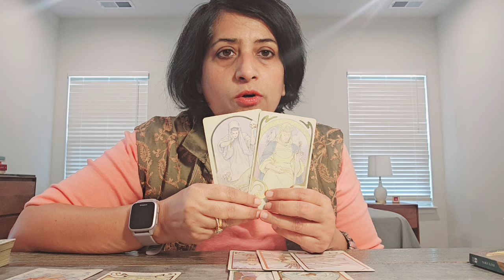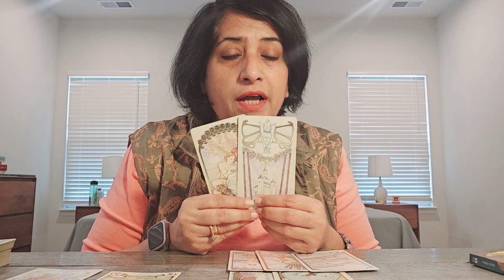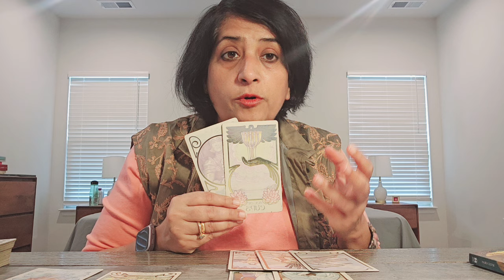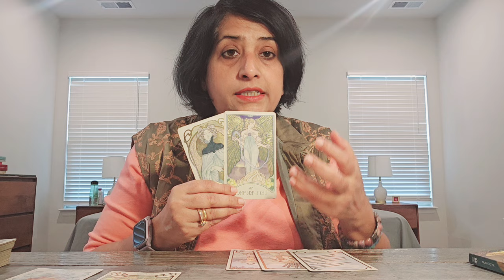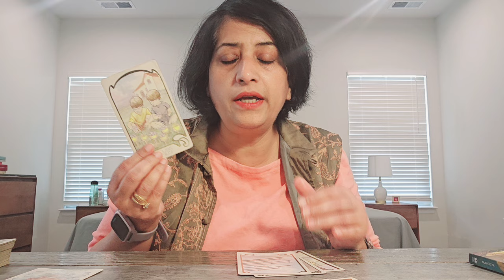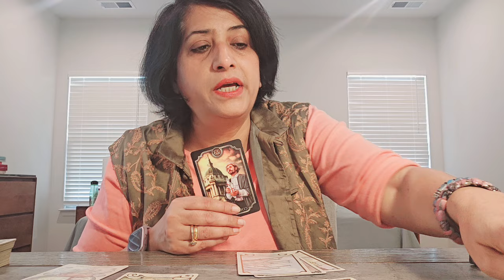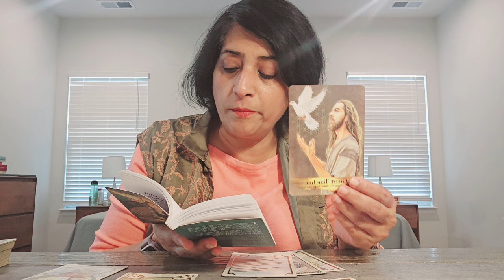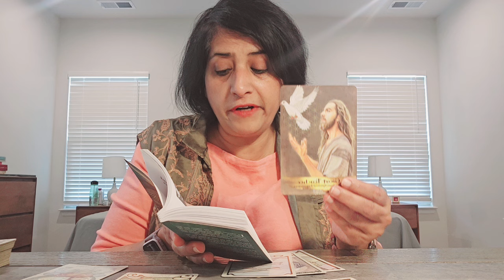Cancer ♋️ Great success 🙌 fulfillment and happiness, everything is divinely inspired (7th-16th)